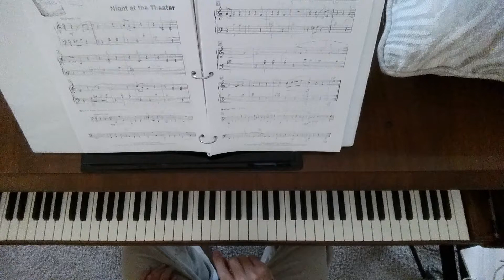Night at the Theater IAPM 2B unit 3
Performance Piece